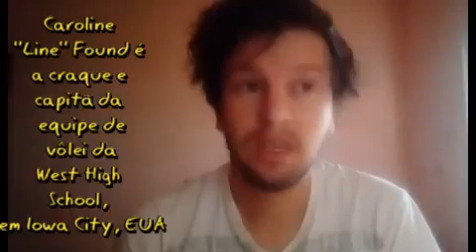Uma Razão Para Vencer filme sessão da tarde rede globo 21/ 07 /2021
noticia e informação e sinopse